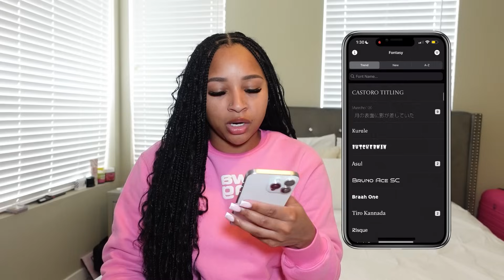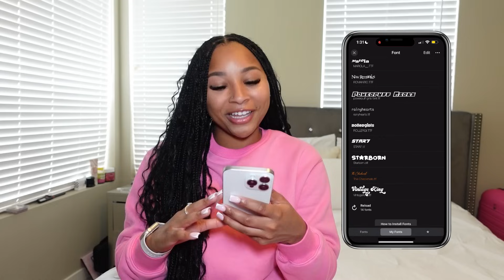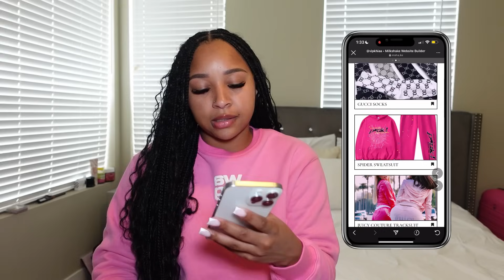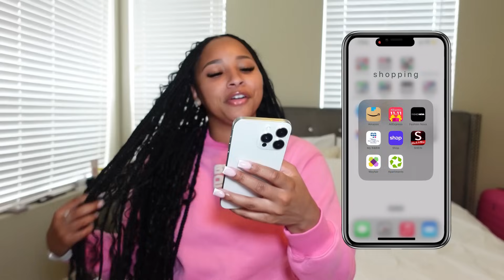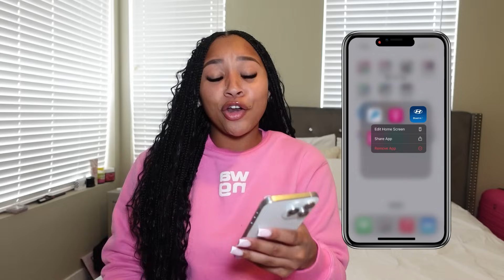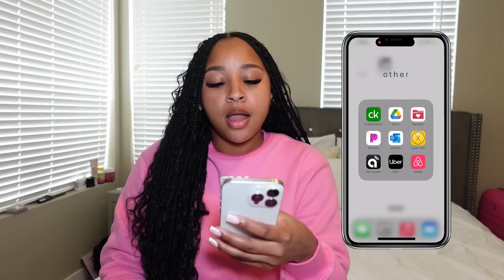WHAT'S ON MY IPHONE 15 PRO MAX | white titanium ✨